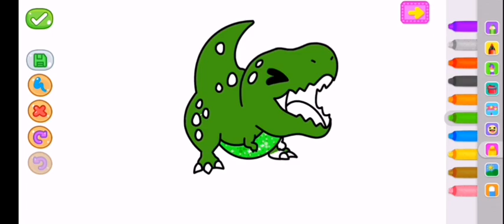let's colour a Dinosaur. Colouring and drawing for kids and toddlers.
drawingforkids